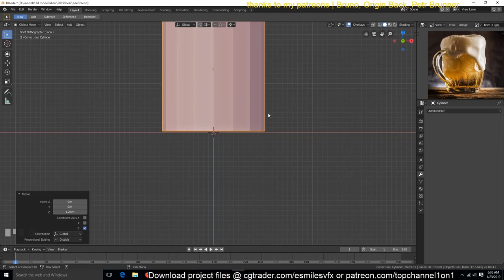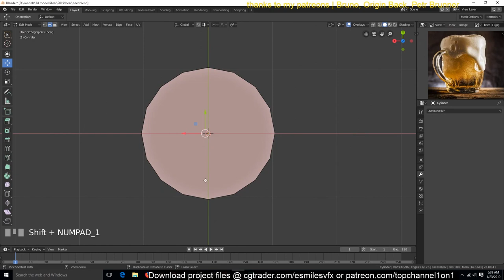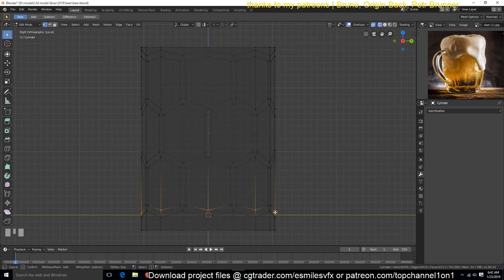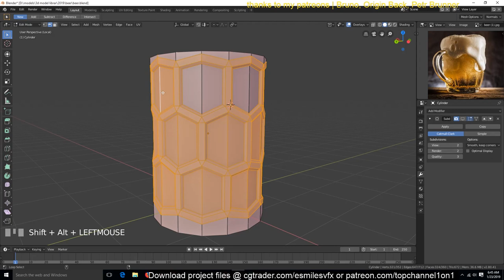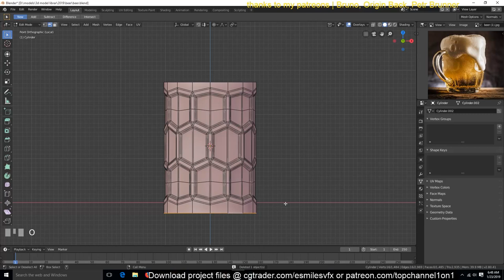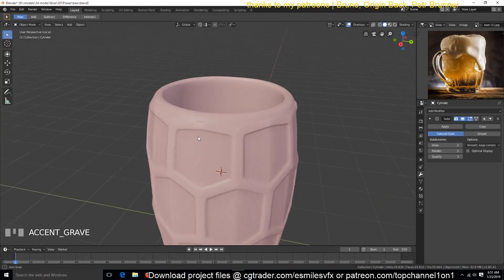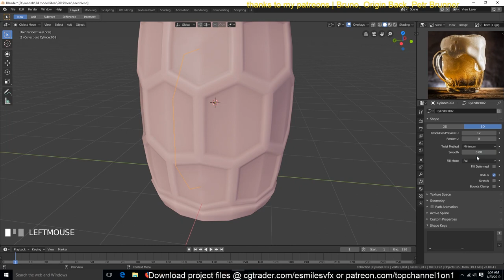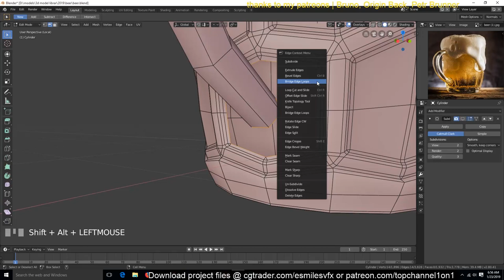modeling beer in a glass in blender 2 8 tutorial